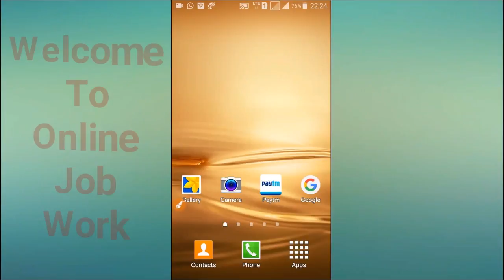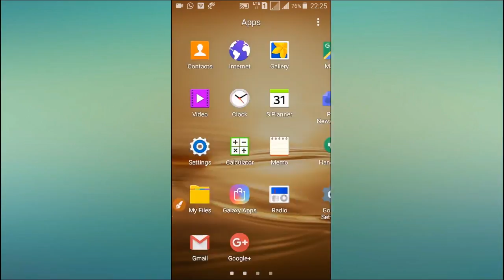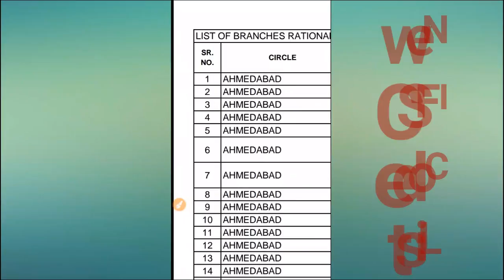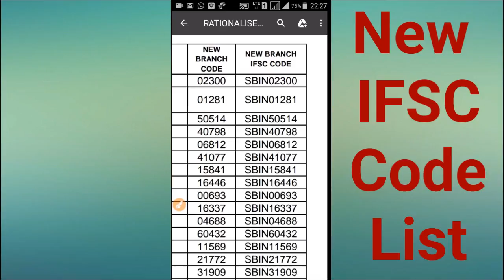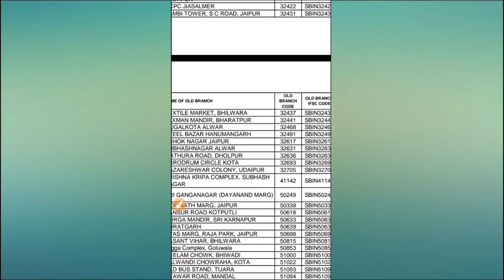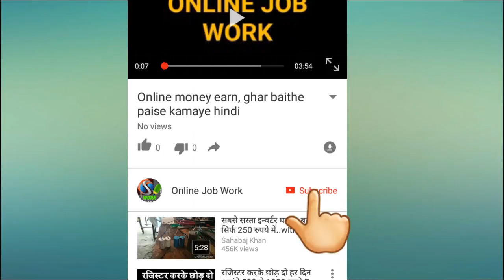How to find list of New IFSC Code or Branch name for State Bank of India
Hello Friends
In this video I will tell you hoq you can find List of New IFSC code for State Bank of India

धन्यवाद